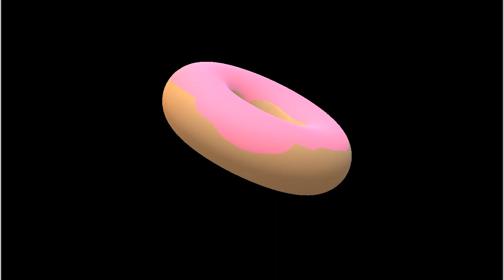Painting a 3D Donut on Computer🍩 (Callie)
Hi Guys, we haven't posted in a long time now, but we're back! Hope you enjoy this video of Callie 'painting' on a virtual donut:)